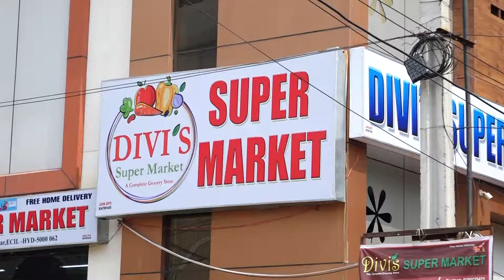Divi's Super Market || North kamala nagar arch, opp to sony centre. || zoneadds.com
Divi's Super Market for your Daily Groceries accessible at doo-step.  More Discounts & Less Price Hurry Up.